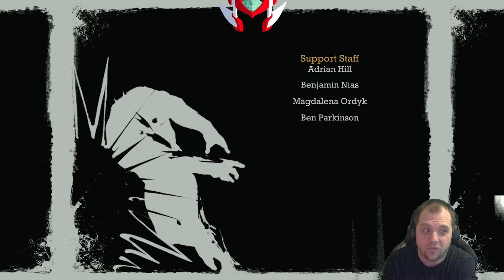Replay - Batman Arkham Asylum - Part 28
I got sick and tired of the challenges giving me a hard time. So time for me to skip them and just go for the Joker fight. I am going to do what I can and beat him. So let's see how this will go. "I AM BATMAN" ON!